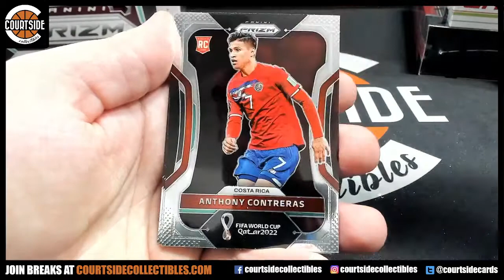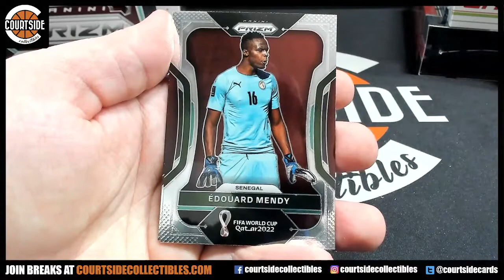Personal World Cup Prizm Pack for Tim!